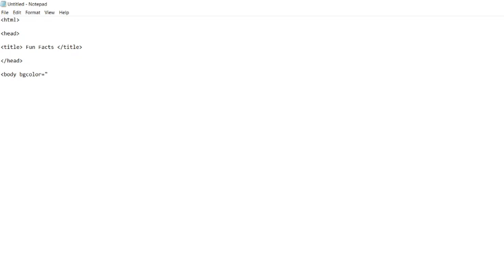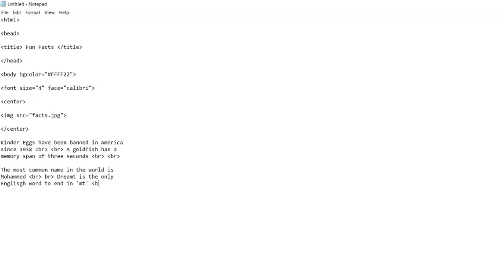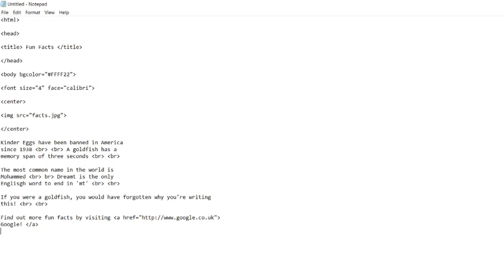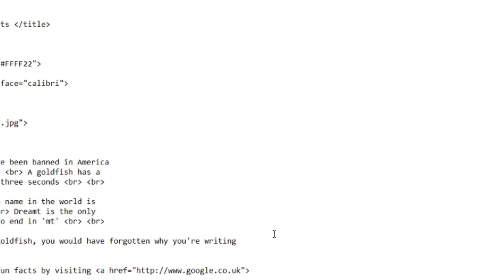HTML - Video 2 Basic HTML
Follow the instructions in your booklet, or watch here to see how it is done.

What does FFFF22 do?
Can you add anymore images?
What happens if I change the font size or face values?
What does 'br' do?